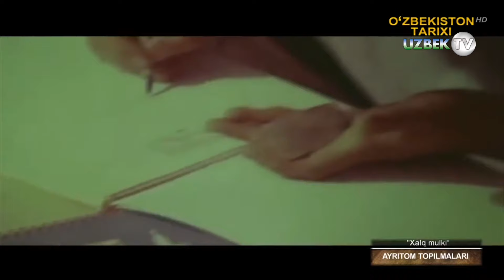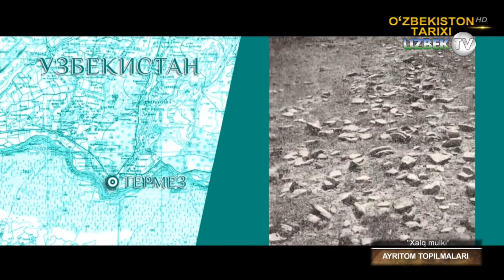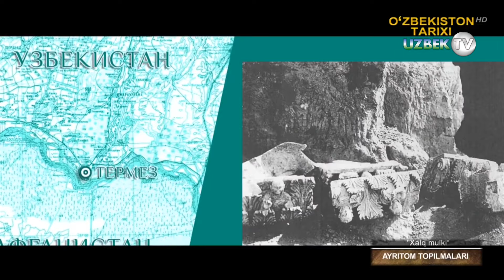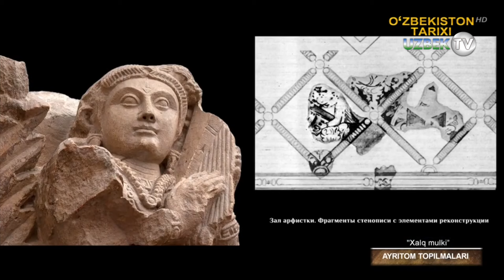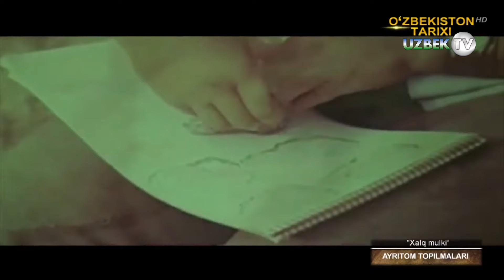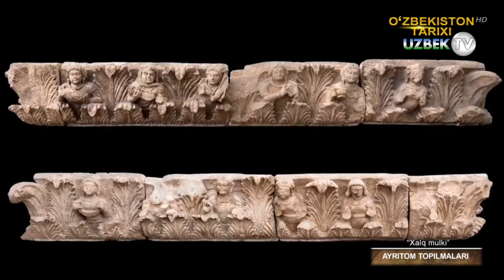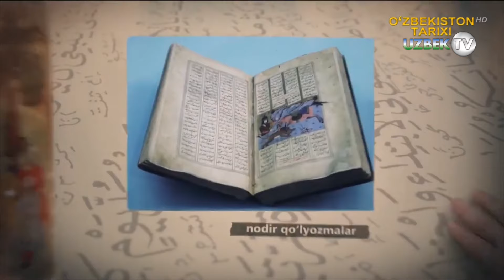Сув тагидан топилган Айритом топилмалари тарихи | Xalq mulki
"Халқ мулки" кўрсатуви